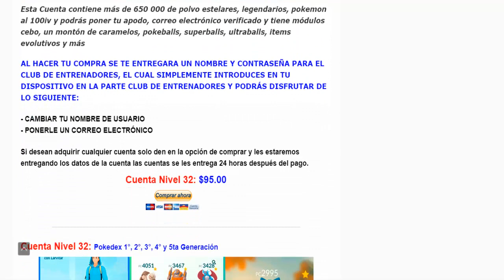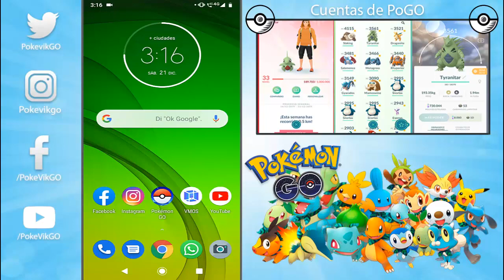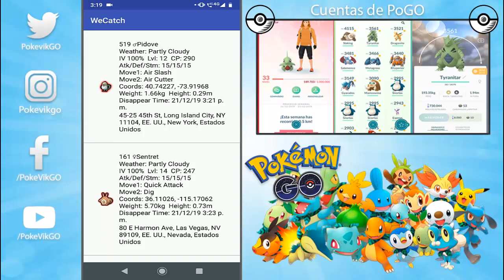¡La Mejor Aplicación para Encontrar Pokemon al 100IV, Incursiones y Mas! - Pokemon GO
¡La Mejor Aplicación para Encontrar Pokemon al 100IV, Incursiones y Mas!